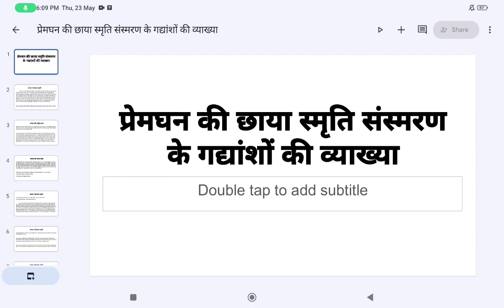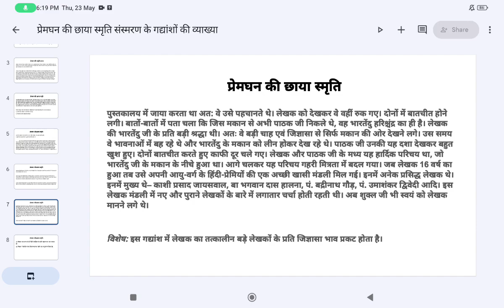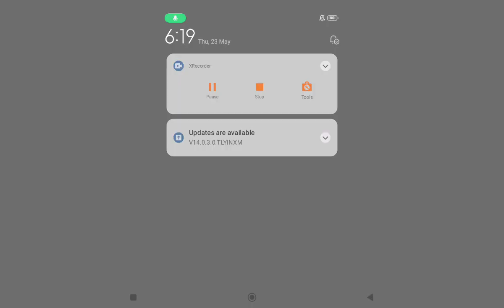प्रेमघन की छाया स्मृति के गद्यांशों की सप्रसंग व्याख्या